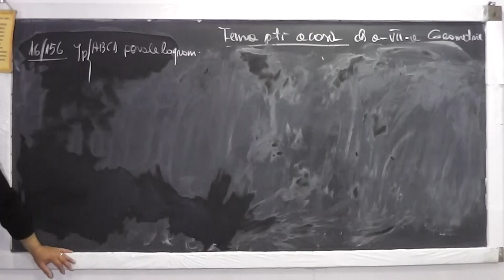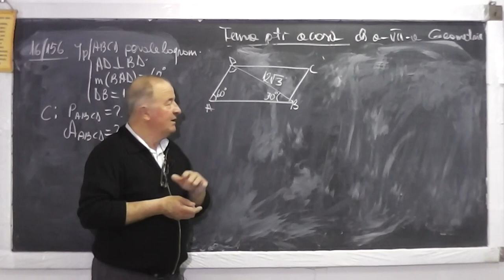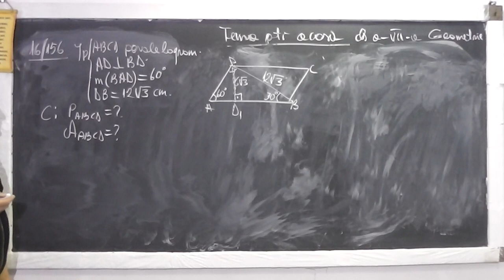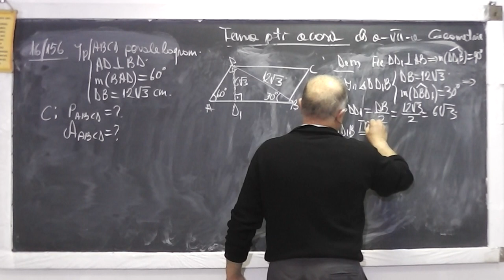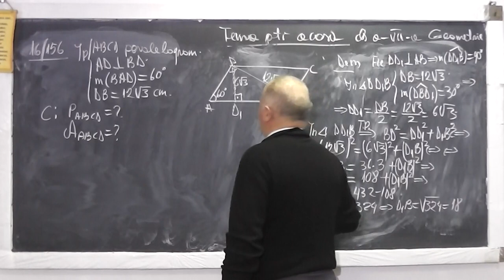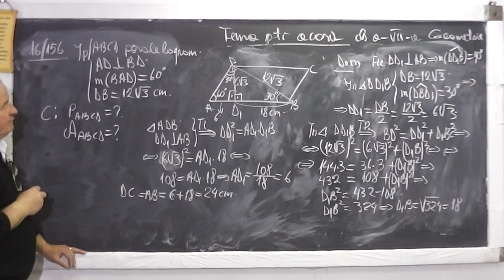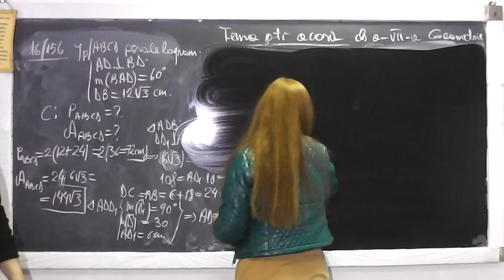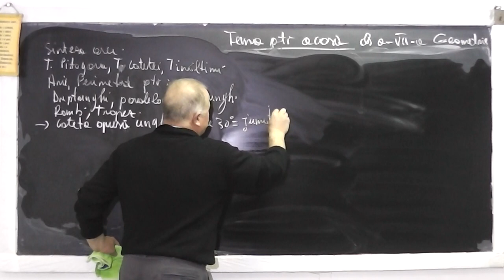2/2 Lectia 883 Teorema Pitagora Inaltimii Catetei Perimetru Aria Triunghi Patrat Dreptunghi Clasa 7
Aceste lectii sunt sustinute de voi si daca va sunt utile, as aprecia un Like, Share, Comment - In aceasta lectie de matematica pe care o puteti vedea in direct si pe ne ocupam de tema pentru acasa la geometrie plana la clasa a VII-a. Din cuprins: Teorema lui Pitagora, Teorema catetei, Teorema inaltimii, Arii si Perimetre pentru: dreptunghi, paralelogram, triunghi, romb, trapez, Probleme in care am folosit mult: cateta opusa unghiului de 30 de grade este jumatate din ipotenuza.